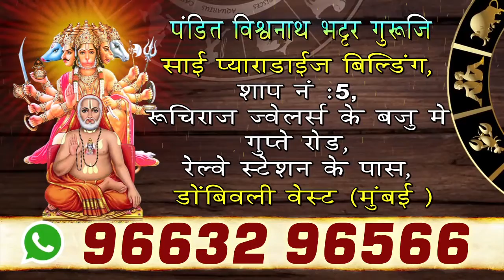वाहतूक पोलीस आणि नागरिकांसाठी आरोग्य व रक्तदान शिबीर संपन्न | उल्हासनगर